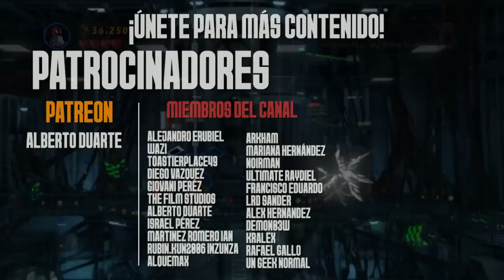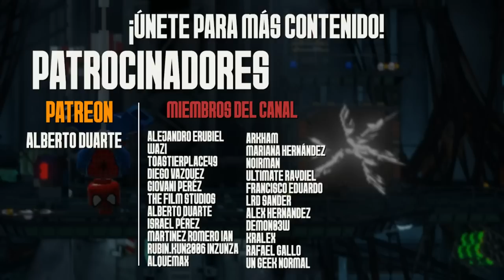Cómo es SPIDER-MAN en LEGO MARVEL Super Heores (2013)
spiderman lego
lego
gameplay